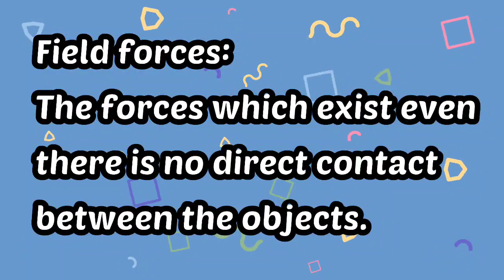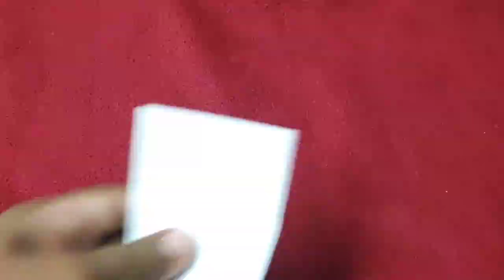field force science physics diy scienceexperiment diyproject physicsteacher science_project